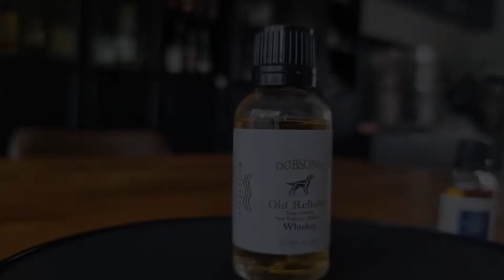Whisky Rocks Advent Calendar Day 4 Dobsons Distillery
So I thought I hadn't had this one before and well after editing the video and about to upload it I found out I had. Now to say I got 2 very different tastes between the 2 is an understatement and I think it's interesting just how different whisky can be over time.